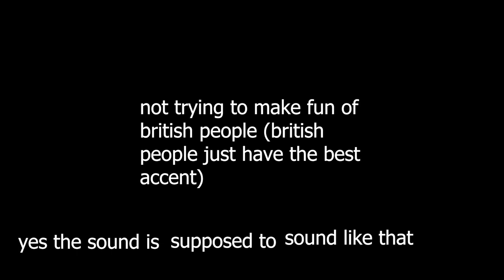sonk's story #1 (British Sonic)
inspired by quandale dingle lore